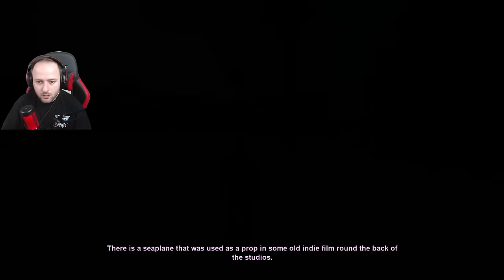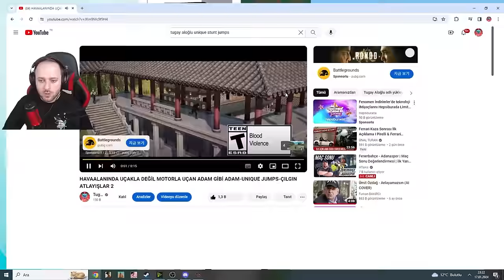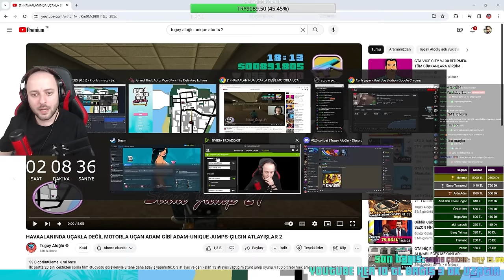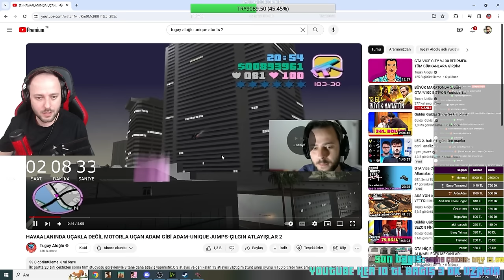MÜTHİŞ DETAYLI GTA VİCE CİTY %100 REHBERİ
Herkese selam arkadaşlar.Bugün gerçekten çok fazla uğraştığımız,seneler boyunca insanlara rehber olmasını istediğim bir video var.Bu videoda Gta Vice City %100 detaylı anlatım yapıyorum.Daha önce gta gizemleri gta hikaye videoları çekmiştik.Bu videonun bugüne kadar gelmemesi yanlıştı.Umarım keyifle izlersiniz.İyi seyirler.Aşağıda oluşturduğum timeline ile adım adım ilerleyebilirsiniz.Hem yazı olarak hem de saniyesiyle nerelere tıklayacağınızı ve ne yapacağınızı anlattım.

0:00 Video Girişi
1:33 Başlangıç Görevi
2:58 Cone Crazy(Sınırsız Para)
9:15 Pizza Görevi(150 Can)
11:12 Shakedown Bitene Kadar Görevler(Mekanlar Açılacak)
1:04:50 Galeri 4 Liste(En Hızlı Araba)
2:10:09 6 Yarış
2:30:25 Gizli Paketler(Sınırsız Silah+Araç)
3:16:25 Malibu İlk Görevi(Polis Kıyafeti)
3:24:18 Hunter Polis Görevi(150 Armor)
3:33:50 Malibu Görevleri
3:53:18 Phil Görevleri(Sınırsız Silah+)
3:59:12 Taksici Görevleri
4:09:55 100 Müşteri Görevi
4:12:47 Film Stüdyosu Görevleri
4:36:36 7 Safehouse
4:44:20 Love Fist Görevleri(2 Görev)
4:52:15 Motorcu Görevleri
5:00:05 Love Fist Final Görevi
5:06:35 Avery Final Görevi
5:09:18 Cortez Final Görevi
5:14:52 Telefon Görevleri
5:32:20 Boatyard
5:35:00 Pole Position
5:42:55 Dondurmacı
5:45:35 Rc Araç Görevleri
6:03:34 Off Road Yarışları
6:11:53 Stadyum Görevleri
6:25:31 Ambulans Görevi
6:27:35 Chopper Görevleri
6:40:00 İtfaiye Görevleri
6:41:15 Kübalı Görevleri
6:55:33 Vercetti Görevleri
7:06:56 Kurukafalar(Rampage)
8:06:04 Atlayışlar(Unique Stunt Jumps)
8:27:03 15 Dükkan Soygunu
8:36:20 Haitili ve Kübalı Son Görev
8:45:53 Basımhane
8:55:30 Final İçin Takım Elbise
9:00:00 Final Öncesi
9:03:03 Final

1-Daha otele bile gitmeden otoparkın üst katına çıkıp burada cone
Crazy ile 800 900 k en az para kasmak.Oyun boyu paraya ihtiyacımız
olmayacak ve Off Road görevlerinden birini yapmış olacağız.

2-Hemen bundan sonra yine göreve girmeden Pizza motoruna gidiyoruz
tüm levelleri bitirdikten sonra canımız 150 ye çıkıyor.Böylece görevlerde
ölme ihtimalimizi çok çok aşağılara çekiyoruz.

3-Shakedown yani AVM cam kırma görevini bitirene kadar devam.Bu sayede tüm mekanlar alınabilir olacak.

4-Vercetti malikanesi sonrası ilk iş galeri.4 listeyi tamamlayıp Hotring Racer'ı alıyoruz,hem en hızlı arabaya sahip oluyoruz 6 yarışı kolaylıkla geçiyoruz.

5-Gizli paketler 10 tanede body armor 20 tanede testere 30 tanede revolver 40 tanede flame thrower 50 tanede sniper
60 tanede minigun 70 de bazuka 80 de deniz helikopteri 90 da tank 100 de hunter +100.000 dolar kazanıyoruz.

6-Hunter'a erişebilmek için Malibu ilk görevine gidiyoruz,polis kıyafeti alıyoruz.Sonrasında Hunter ile polis görevleri

7-Malibu görevlerini yapıyoruz.Silah talim alanında çıkıp tekrar giriyoruz hızlı şarjör özelliğini alıyoruz.

8-Malibu'nun ardından Phil'e gidiyoruz,Phil demek silah demek.

9-Sıkıcı taksi görevleri.Kaufman Cabs görevi sonrası zırhlı taksiyle yapıyoruz.

10-Sırada film stüdyosu var.İçinde bir kaç unique stunt jumps içeriyor.

11-Haitili teyzeyi oyunun sonlarına bırakıyoruz.Çünkü onun görevleri bittikten sonra gelen aramada tommy neden buraya geri döndün seni burada istemiyoruz diyor.Dolayısıyla telefon görüşmesi sonrası haitililer bize düşman oluyor ve gördüğü yerde sıkıyor.Farklı görevleri yaparken durduk yere haitililer taradı diye fail olmayı istemeyiz.

12-Teker teker gidip bütün mekanları satın alıyorum,oyunun çökme herhangi bir sıkıntı yaşama ihtimalimize karşı ne kadar çok güvenli evimiz olursa o kadar
iyi.Oyunda alınabilir 7 tane ev var.Bunları direkt satın alıyorum.

13-Şu ana kadar kenarda bıraktığımız A C Love Fist, Motorcu,Kübalı görevlerini yapıyorum.Haritada böylece yapmadığımız tek yan görev haitili teyze kalıyor.

14-Mr.Black'ten gelen telefon görevlerini yapıyorum.

15-Limandaki mekanı satın alıp checkpoint charlie'yi yapıyorum.Bir kere yapmak yetrli

16-Pole Positionu satın alıp 300 dolar harcıyorum.Gir çık yapabiliriz.

17-Dondurmacı görevini hallediyorum.Bundan sonra kalan tek mekan basımhane.Neden basımhaneyi halletmiyorsun diyenler için basımhane oyunun son görevi olan Keep Your Friends Close görevine
yönlendirecek.Orayı en son satın alıp %99.99 da son göreve girip son görevle beraber %100 olsun istiyorum.Benim için %100 ün final anıyla gelmesi çok değerli.

18-Rc araç görevlerini yapıyorum.

19-Off Road görevlerini yapıyorum,zaten cone crazy'i en başında yapmıştık.

20-Chopper Checkpointleri yapıyorum.

21-Hyman Memorial Stadium görevlerini hallediyorum.

22-Buradan sonra mecburen sıkıcı olanlara başlıyorum.Kurukafalar,imkansız atlayışları yapıyorum.

23-15 dükkan soyuyorum.

24-Ambulans görevlerini yapıyorum

25-İtfaiye görevlerini yapıyorum.

26-Haitili teyzeyi hallediyorum.

27-Basımhaneyi satın alıyorum ve basımhanenin de bana izin vermesiyle beraber

28 FİNAL-Keep Your Friends Close göreviyle birlikte oyunu %100 lemiş oluyorum.